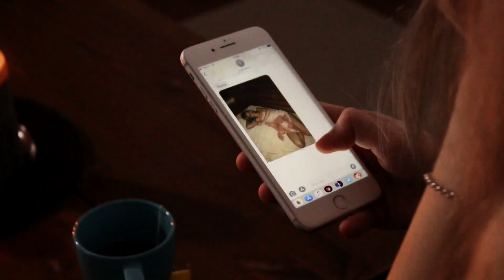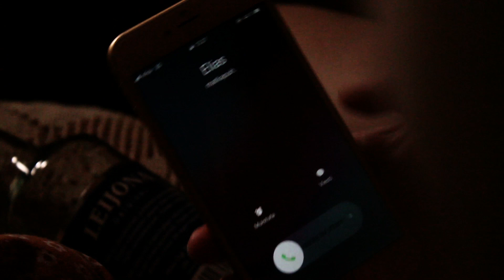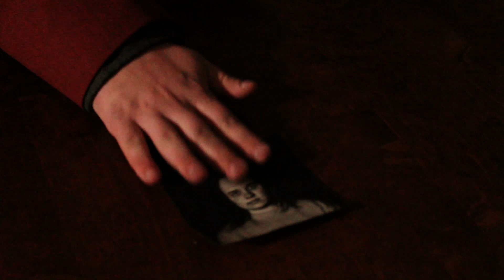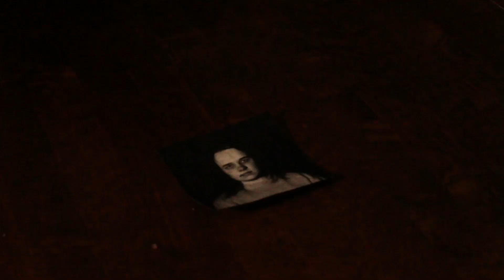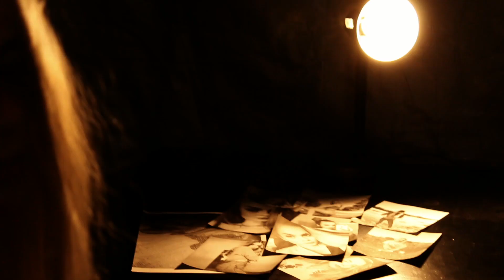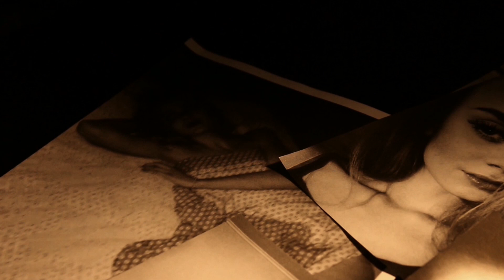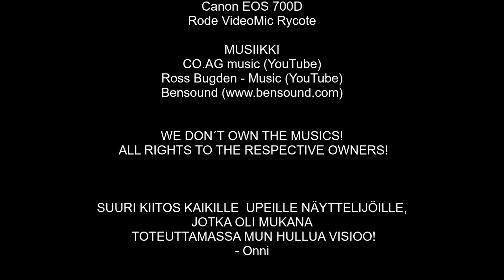HYSTERIA - LYHYTELOKUVA 2019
Amanda yrittää unohtaa kohtalokkaat yliopistobileet, mutta menneisyys ei tunnu jättävän häntä rauhaan. Samaan aikaan lähistöllä vaanii opiskelijoita tappava sarjamurhaaja.

KÄSIKIRJOITUS & OHJAUS
Onni Vesa

ROOLEISSA
Amanda - Maris Jors
Pentti Koskela - Onni Vesa
Mira - Anniina Lod
Jukka Jokinen - Miska Helin
Ville Korpela - Eero Vesa
Elias - Aleksanteri Vilppala
Opiskelijatyttö - Aino Lahdenniemi

MUSIIKKI
CO.AG music (YouTube)
Ross Bugden - Music (YouTube)

WE DON´T OWN THE MUSICS!

SEURAA MEITÄ!